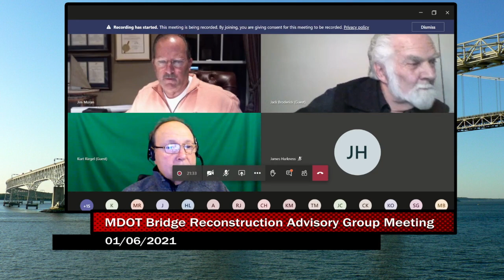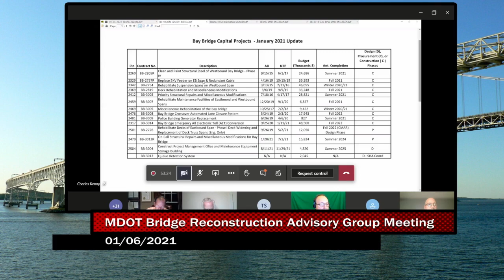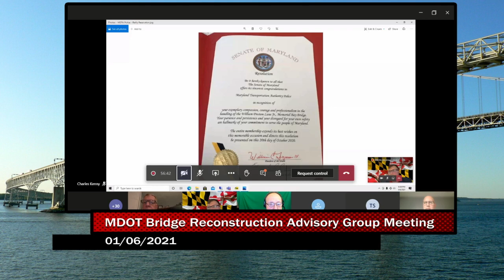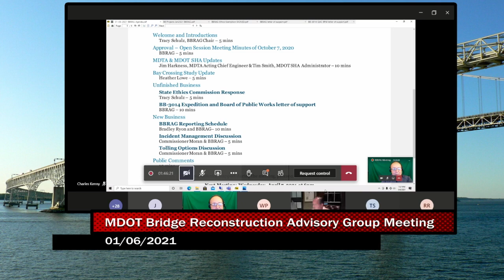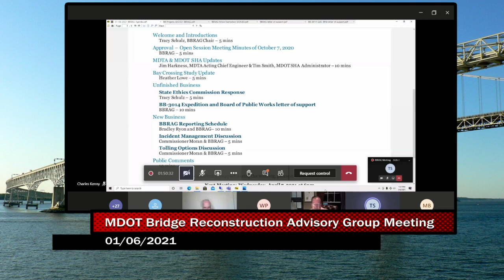MDOT Bay Bridge Reconstruction Advisory Group Meeting 1/6/2021